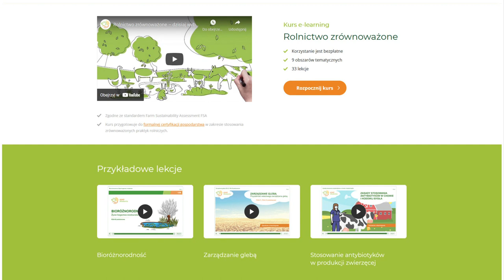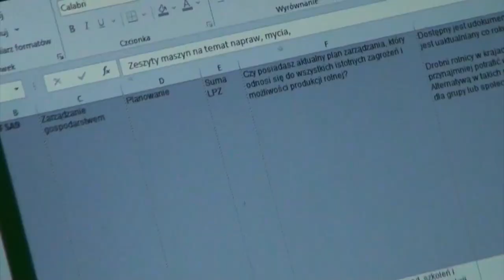Stabilność finansowa - nowy obszar w ASAP Akademii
ASAP Akademia” to kompendium wiedzy na temat rolnictwa zrównoważonego. Przeprowadzi Cię w przystępnej formie przez szereg zagadnień z każdej dziedziny pracy rolnika.

Do kursu dodany został kolejny obszar - Stabilność finansowa. Lekcje z tego zakresu powstawały pod  eksperckim okiem Banku BNP Paribas.

Skorzystaj z darmowych lekcji online, sprawdź i rozszerz swoją wiedzę na temat rolnictwa zrównoważonego. Załóż konto i ucz się jak chcesz i kiedy chcesz!